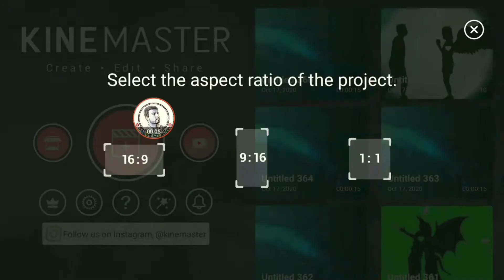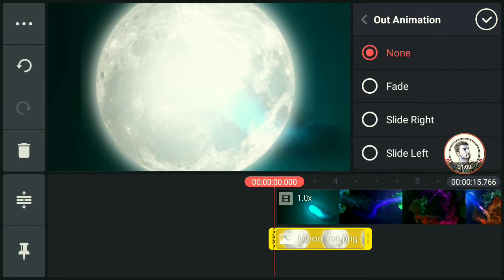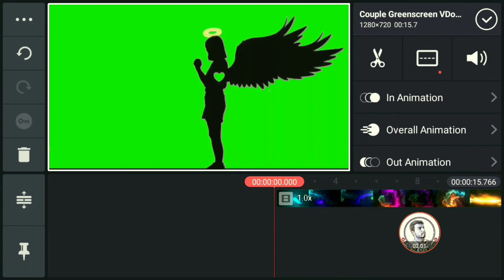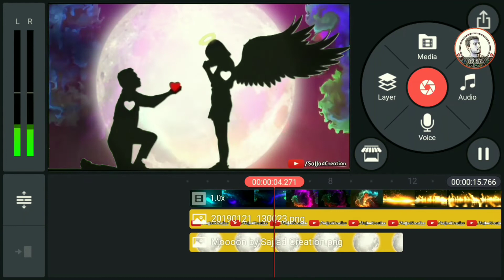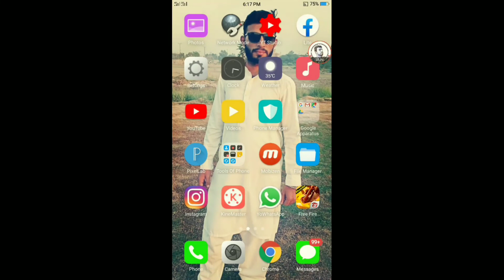Bewafa video Status Editing | Viral Bewafa Name Art Status || Kinemaster Tutorial || 2020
Hii Guys Today In This Video I was show You how to make Video Status Like this using Kine Master 2020.
Desclaimer:
Bussiness Inquiry
Birthday special🎂।
New Happy birthday video editing।
birthday video editing app।
name art video kaise banaye kinemaster, kinemaster name art videoediting,
couple love name art video editing kinemaster love video editing
new trend love name art video editing
name art video kaise banaye
Love name art video editing kinemaster
name art video editing in kinemaster kinemaster name art video editing
name art video kaise banye
name art video editing tutorial
new trend name art video editing app
tiktok new trend name art video editing kinemaster Best friend name art video editing best friend name art video editing
new trending Name art video editing 2020 name art video editing tutorial
name art video editing kinemaster
New Trending girlfriend name art video editing gf bf love name art video editing
girlfriend name art video editing kinemaster se name art video kaise banaye
new trend name art video editing kinemaster kinemaster se trending video kaise banaye
love couple video editing kinemaster
video editor
couple love name art video kaise banaye
name art video editing
new trend video editing app
new trend love name art video editing kinemaster se new viral video kaise banaye new trending video editing kinemaster roposo new trend name art video editing
video kaise banaye roposo par
roposo app par trending video kaise banaye new trend video on roposo app
Colourful name art video editing
love story name art video editing
How to create whatsapp lyrics status video Urdu hindi
kinemaster tutorial in urdu hindi
kinemaster video editinf 2020
whatsapp status maker 2020
whatsapp status kinaster 2020
kinemaster whatsapp video editing 2020
Bewafa name art video editing 2020
bewafa status editing with kinemaster